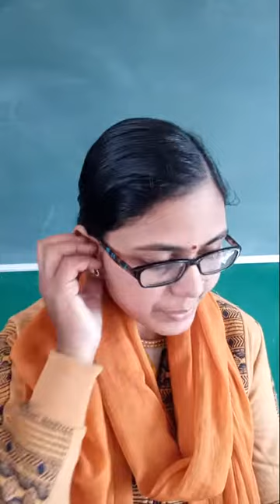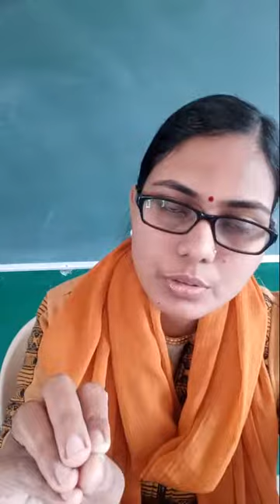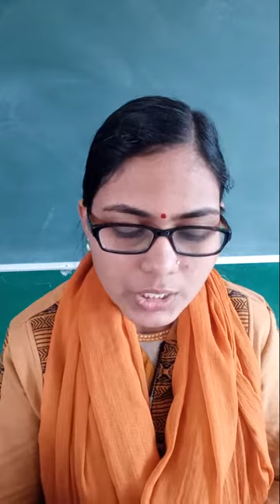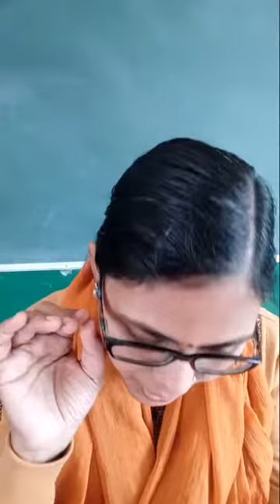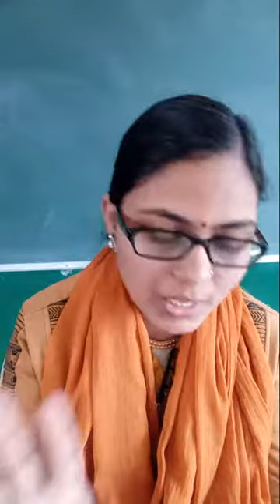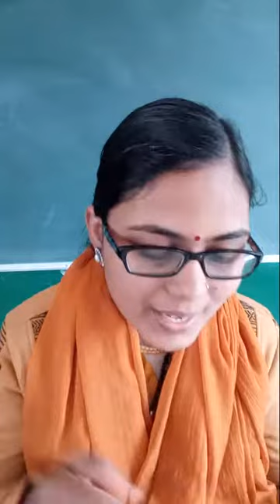class - viii (ଆମ ଭାଷା ଆମ ସାହିତ୍ୟ) ch - କାନାଡ଼ା ଦର୍ଶନ explanation part - 1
explanation part - 1 of holifaith publication class viii chapter - kanada darshana